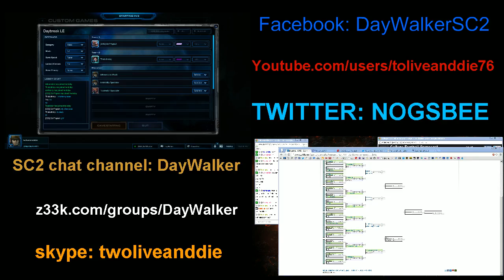Thisisjimmy(T) vs SoyPoptart(T) - Game 2 - RO8 - 12/28/12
DayWalker Open
TvT on Daybreak
streamed by toliveanddie